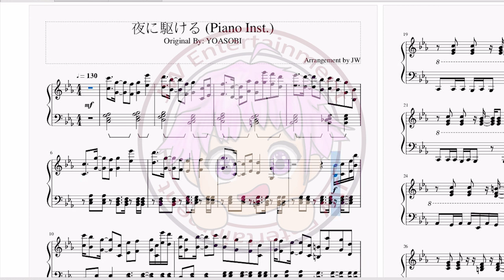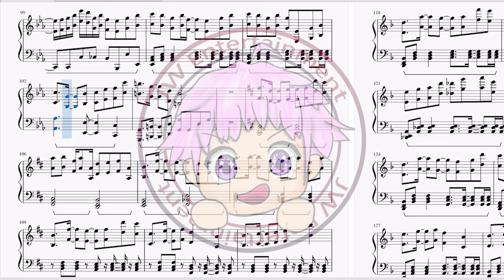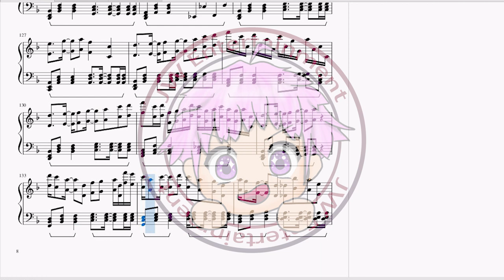[YOASOBI] Chaptor1 第1章：夜に駆ける/向夜晚奔去/Yoru ni Kakeru (鋼琴伴奏Piano Inst.)